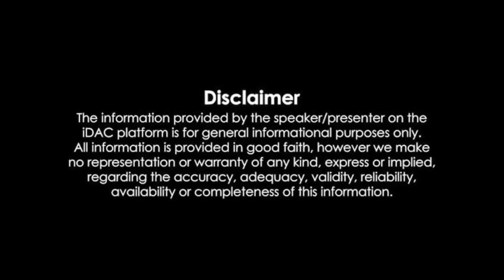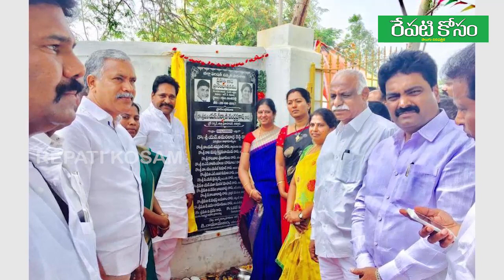Announcement of candidates for 7constituencies in Chittoor district |TDP Janasena |AP Elections 2024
చిత్తూరు జిల్లాలో ఏడు నియోజకవర్గాలకు అభ్యర్థుల ప్రకటన..